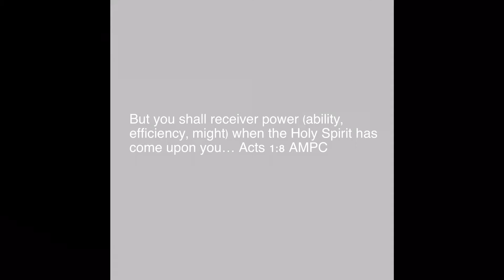The Power to Please God - Holy Spirit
As I’m working on Emily’s puff mattress pad, I’m meditating out loud on Phil. 2:13 and what is the power that pleases God so much that He gave it to us.